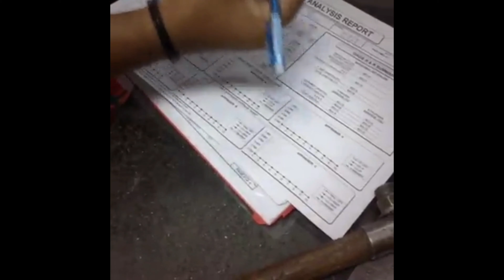DrGemba Intro ver 1 0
An introduction to DrGemba Channel.

Thanks to participants who has allowed me to put their gratitude video on this channel.

Songs tribute to the late Shimura Ken who passed away on 28th Mar 2020 due to the pendamic Covid-19

DrGemba Consulting Channel

NIZAMJ Channel

EASYCLUB
Ethereum Easy Club